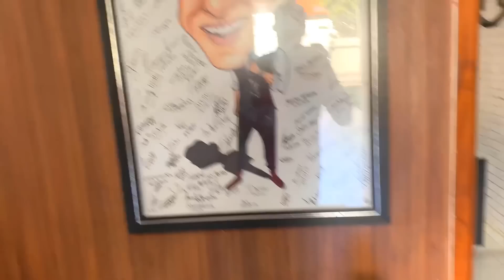DEIXEI COM O PAI E ELES APRONTARAM ISSO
PARA COMPRAR DIRETAMENTE OS MACRAMES:
Whats👇🏻